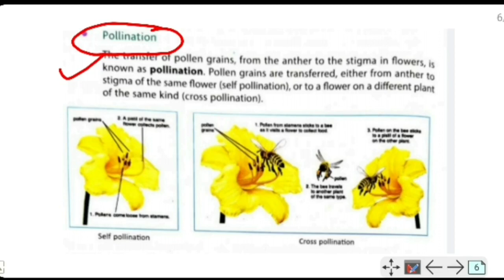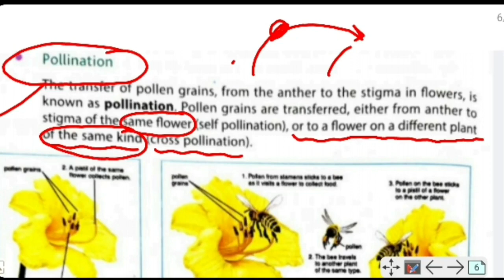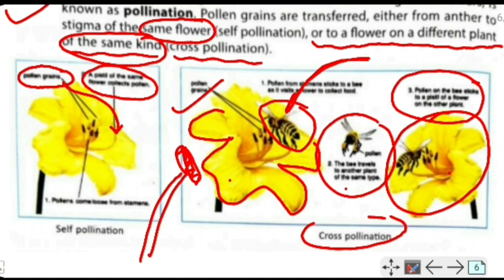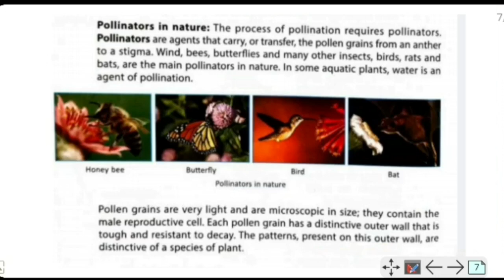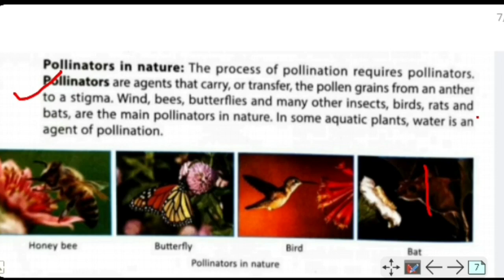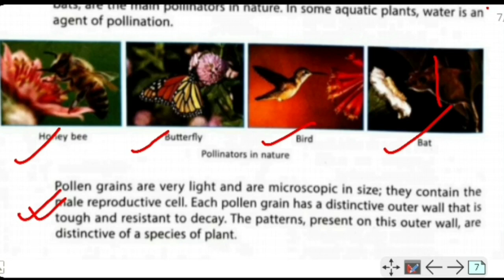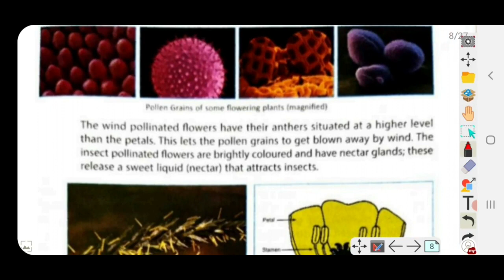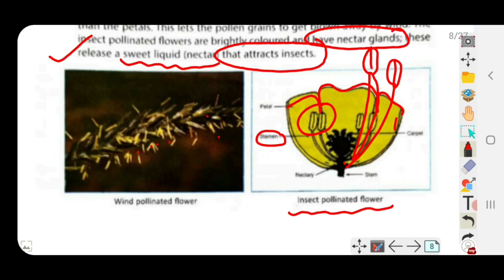DAV Public School | Class 7 | Reproduction in Plants | Pollination and pollinators